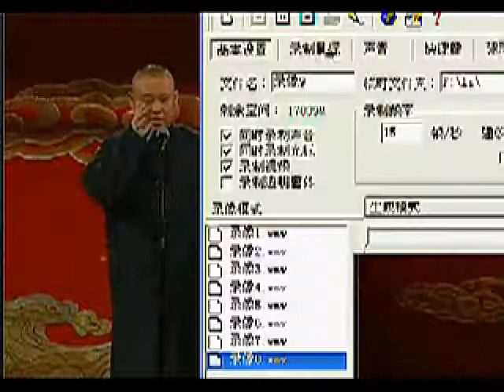郭德纲 于谦 --- 似曾相识的人